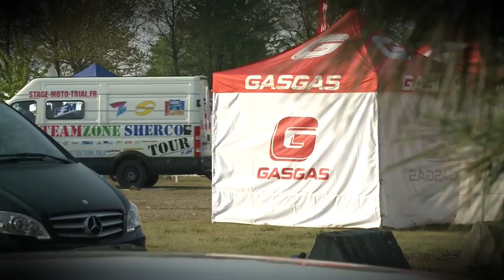Trial - Breal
Résumé de l'ouverture du Championnat de France de Trial à Bréal sous Montfort.